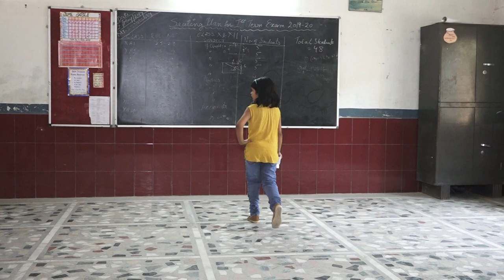Ayodhya Talent Hunt | Auditions | Kids Modeling | Part 4